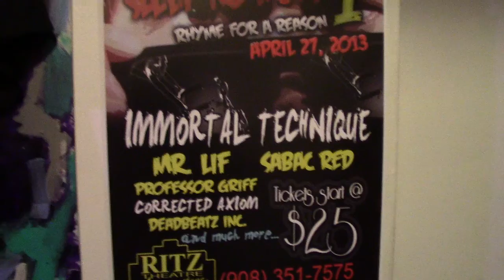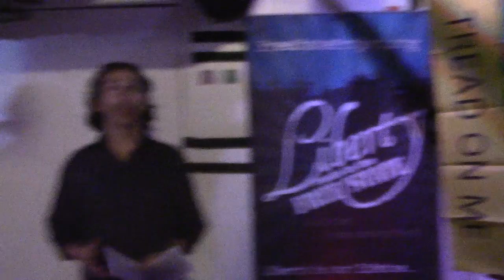Anarchy in the NYC | Part 1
This is DerrickJ's raw footage from the "Anarchy in the NYC" event held in Soho on April 20, 2013